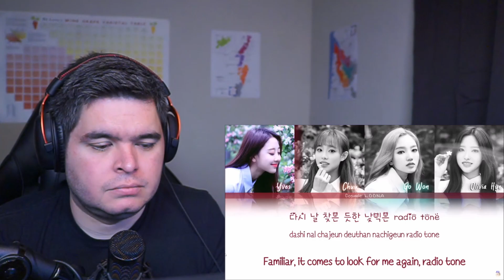LOONA YYXY- 'Rendezvous 18.6y' LYRIC VIDEO REACTION!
My reaction to Loona's 'Rendezvous 18.6y' Lyric Video

Twitch come hang out sometime its usually chill and I vibe out to Kpop on stream

Twitter mostly my go live notifications and YT announcements now too